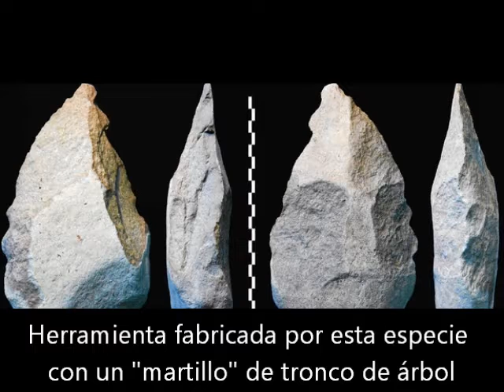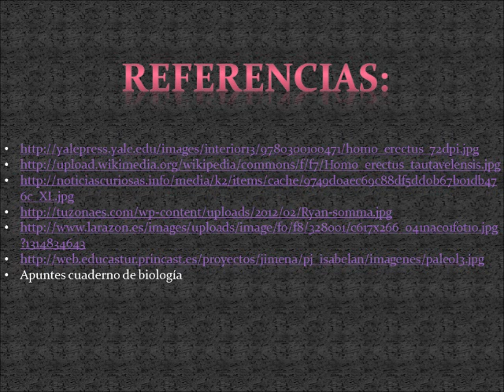Homo Erectus - Trabajo 9°B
Figura hecha para reperesentar a un hominido que podria ser el pasado del homo sapiens :3
Teresiano bogota - 2012
Cancion Alkilados-Sola